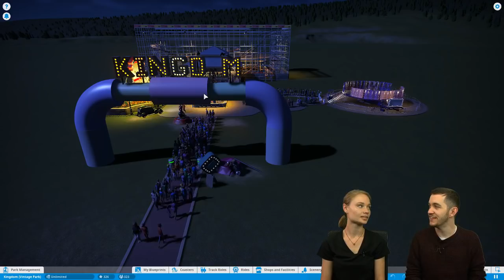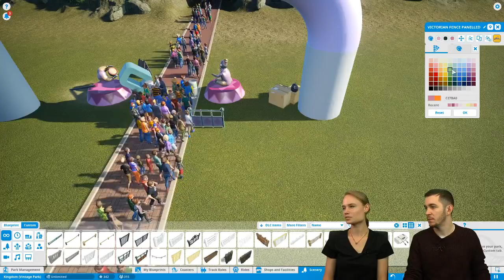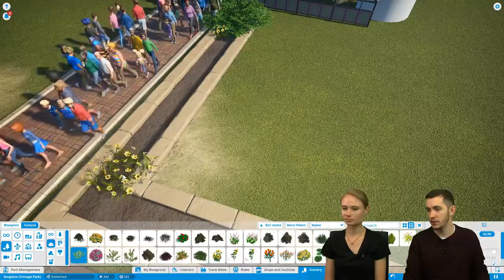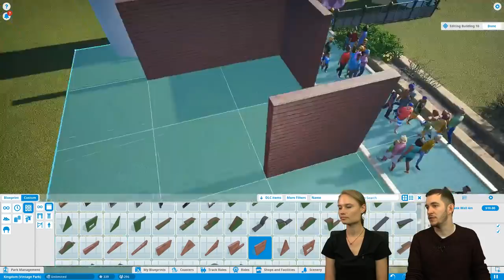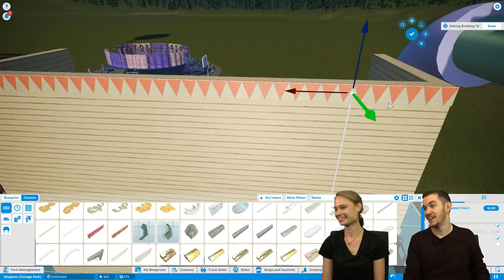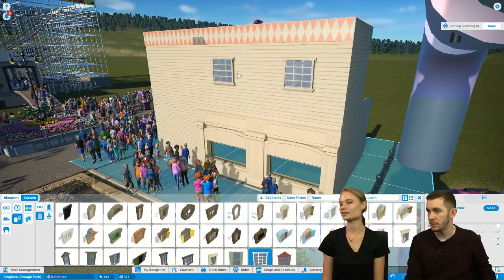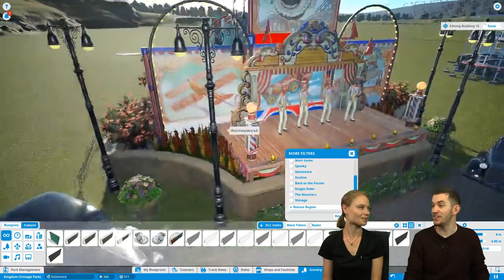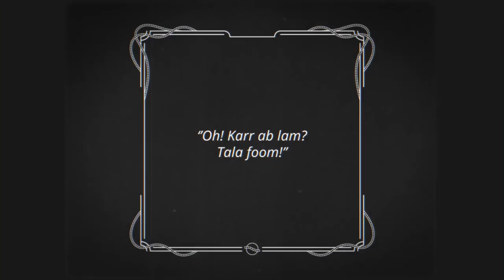Let's Play with the Vintage Pack (w/ Sam Cox)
We'll be exploring the wonderful and wacky Vintage Pack with video artist, Sam Cox.

Wednesdays, 7PM BST // 8PM CEST